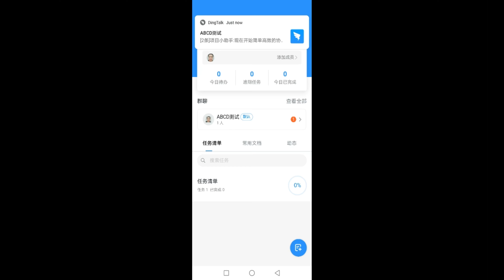钉钉第52章 如何创建新的项目（手机版）